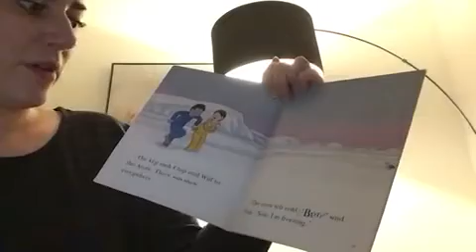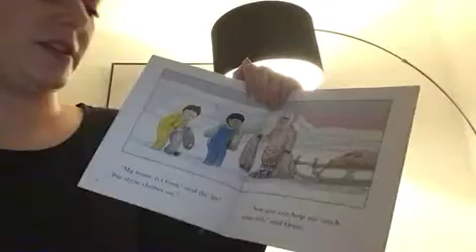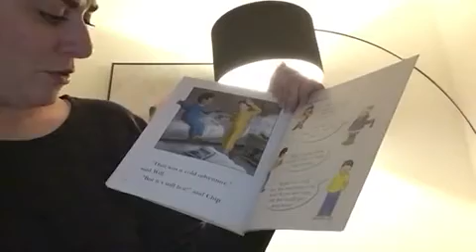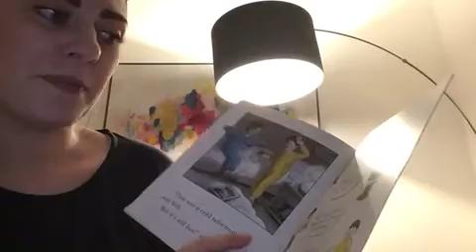Arctic Adventure story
Join us for an Arctic adventure story!